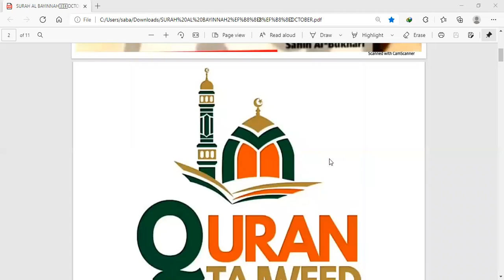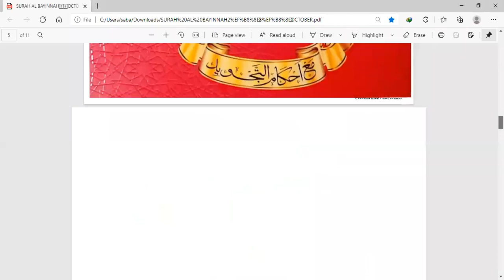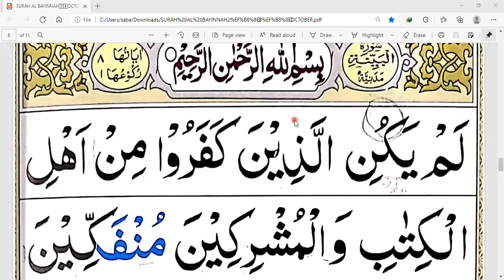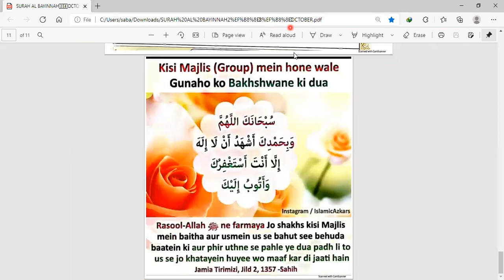👉1️⃣-🤲SURAH AL BAYINNAH (AMMA PARA) 👉🏻👆LEARN QURA'N WITH TAJWEED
*Assalamu alaikum*
Dear sisters
Class Timing 9⃣:3️⃣🅾️🅿️Ⓜ️
MON-THURS